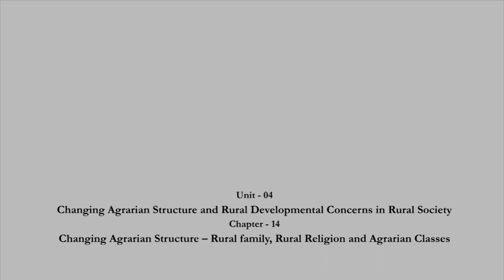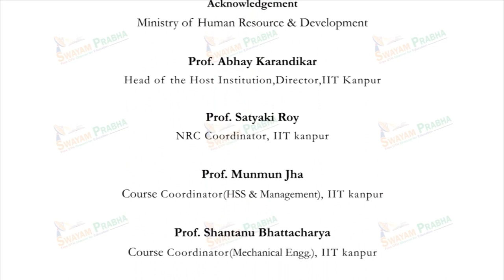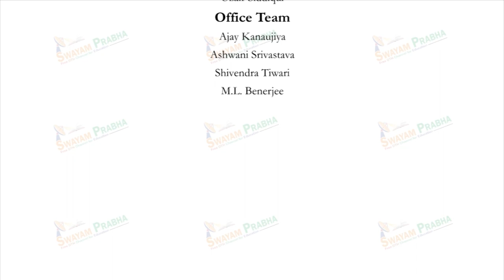Changing Agraian Structure-Rural Familly,Rural Religion and Agrarian Class